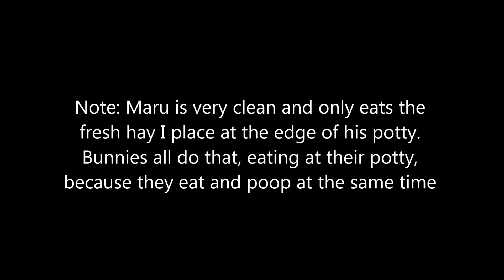Bunny Maru throws a fit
or actually...throws a bowl.
Maru was not happy with his incompetent slave, me...XD

(with my 6 yr. old niece Yaya)